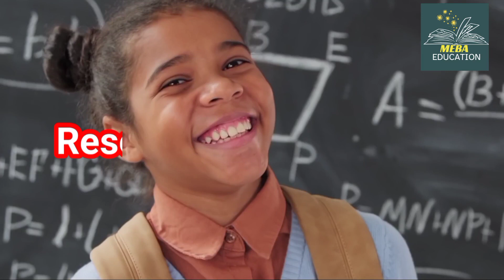How to Develop a Good Research Topic